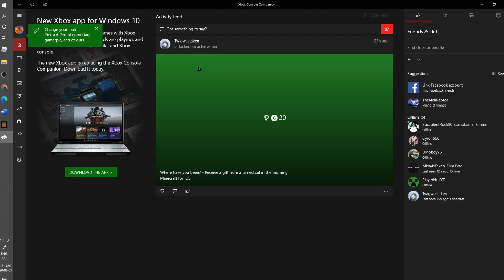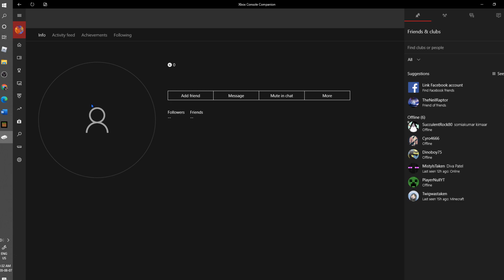How to speed brige on PC not IOS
DDDDDDDDDDDDDDDDDDDDDDDD IDK DDDDDDDD